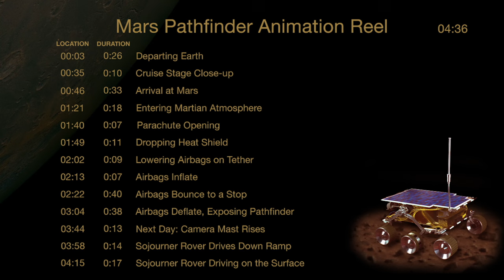Mars Pathfinder Animations Media Reel (2 of 2)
The reel includes computer-generated animations related to the Mars Pathfinder spacecraft. The contents list at the beginning of the reel indicates the location of each clip within the overall reel.

For more information about the Mars Pathfinder mission, visit:
mars.nasa.gov/mars-pathfinder